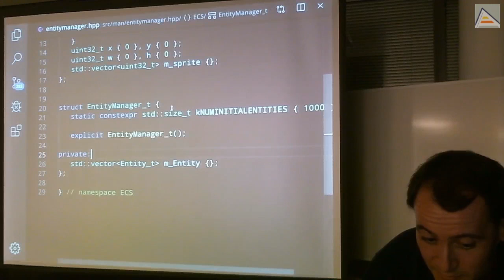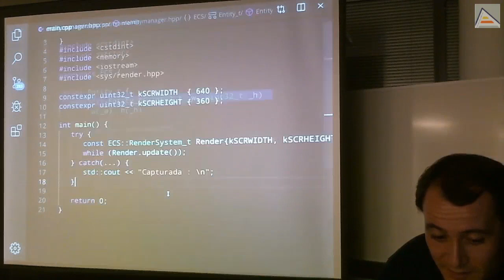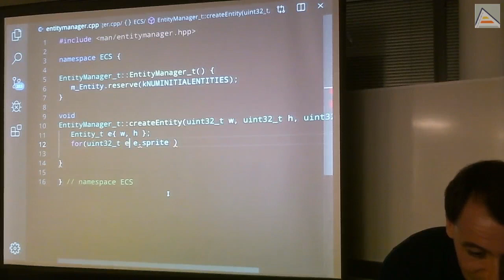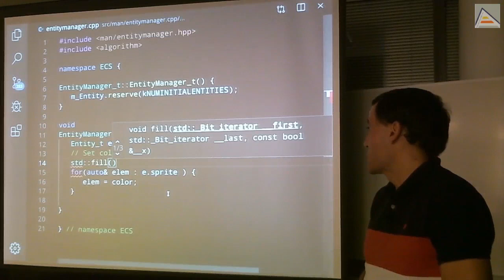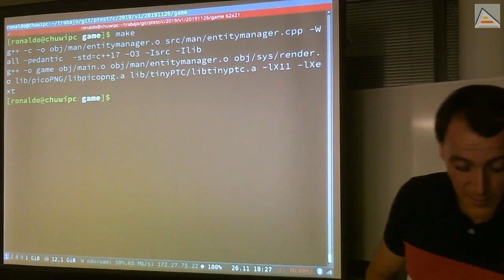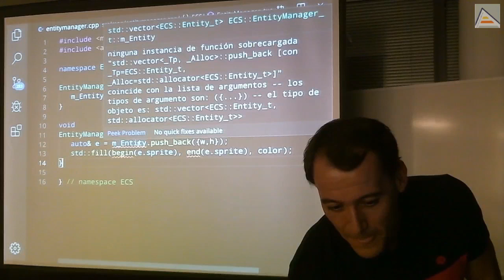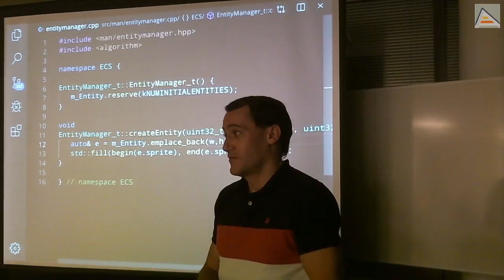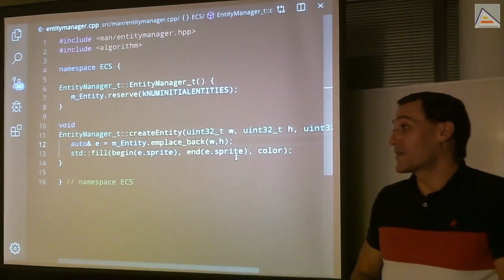C++ : Entity Manager (2): range-based for, std::fill y emplace_back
Abordamos la creación básica de entidades en nuestro Entity Manager. Entendemos cómo rellenar los sprites con un range-based for loop que luego sustituimos por el algoritmo std::fill. Después vemos cómo crear las entidades evitando copias innecesarias, directamente en su std::vector usando emplace_back (que internamente usa placement new). Resolvemos algunas dudas al respecto.

Contenidos detallados:
- Añadimos un método básico de creación de entidades a nuestro Entity Manager
-- Rellenamos el sprite de nuestra entidad con píxeles de un mismo color
-- Utilizamos un range-based for loop y auto para acceder a los elementos del sprite (los píxeles) y modificarlos
-- Entendemos la diferencia entre acceder por copia o por referencia y lo que implica
-- Para mejorar el entendimiento, reemplazamos el bucle con un algoritmo estándar: std::fill
- Añadimos la entidad al vector de entidades usando std::vector.push_back()
-- Entendemos el problema generado: creación de un objeto y copiado al interior del vector
-- Vemos cómo utilizar std::vector.emplace_back() para crear el objeto directamente en el vector
-- Entendemos cómo funciona emplace_back a nivel básico, usando internamente placement new
- Resolvemos algunas dudas respecto al procedimiento